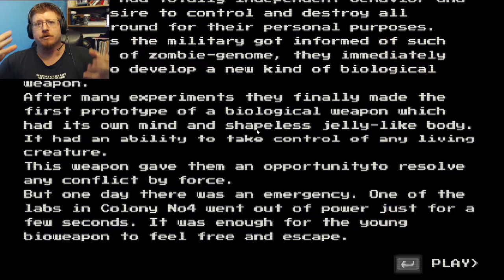Your Mind is mine! - Jelly Killer